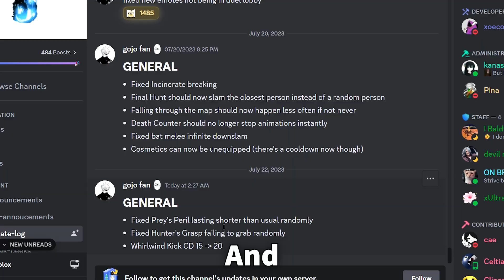Sonic just got NERFED in The Strongest Battlegrounds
Today I showcased the new Sonic nerf in The Strongest Battlegrounds. I hope you enjoy.